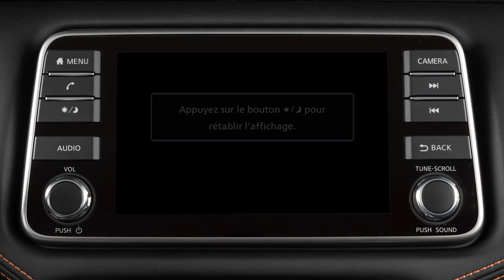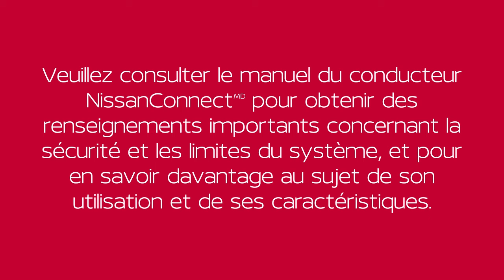2022 Nissan Sentra - Commande jour/nuit/arrêt